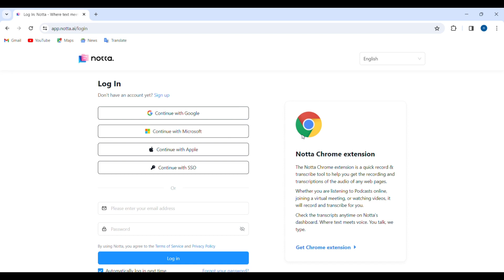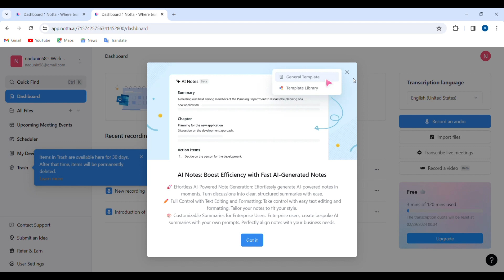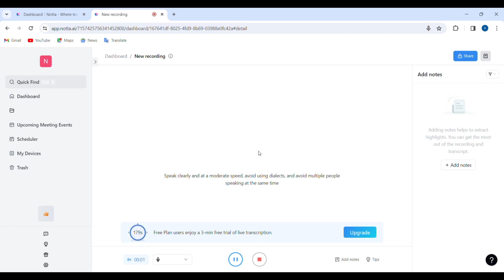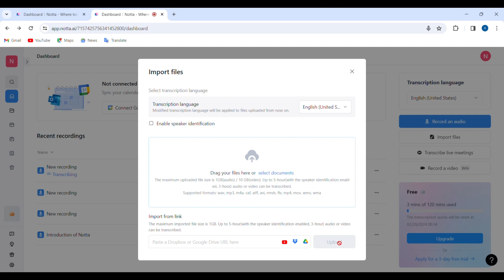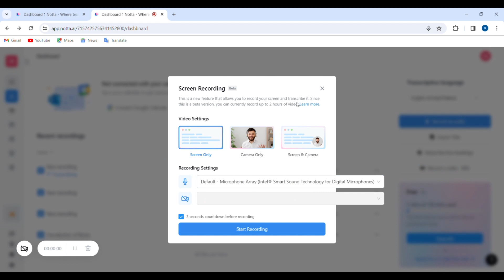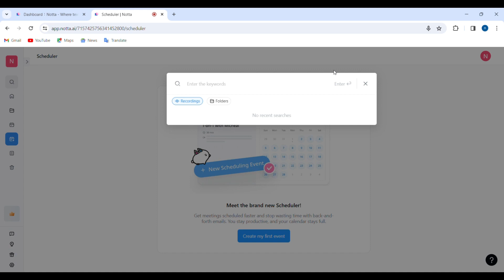ඉස්කෝලේ කැම්පස් එකේ දෙන ඔනිම නෝට් එකක් Ai එකකින් විනාඩියෙන් ලියමු ද? | Let's Write Notes With AI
"Wellcome to SL Assist "
today we are talking about the best Free Data in srilanka  2024.

 ⚔️ Other SL Assist Videos

🛡️Comments       ✍️✍️✍️✍️✍️✍️✍️✍️